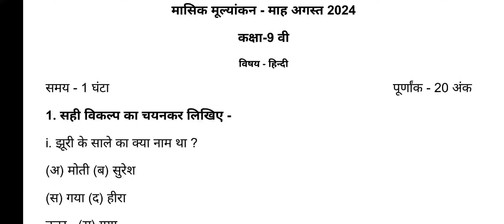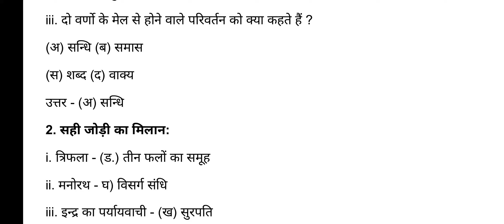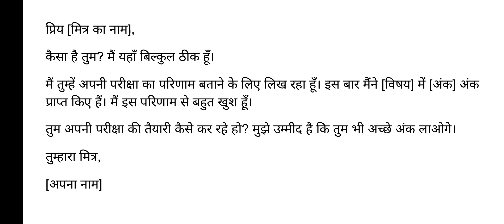MP Board Class 9th Hindi Masik Test Paper August 2024 | MP Board Hindi 9th English Medium Answer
MP Board Class 9th Hindi Masik Test Paper August 2024,
MP Board Hindi 9th English Medium Answer,
MP Board 9th Hindi Answer Key 2024,
Class 9th Hindi MP Board August Paper,
Hindi Masik Test Paper 9th Class,
MP Board Hindi August Test 2024,
Class 9th Hindi Solutions MP Board,
MP Board Exam Preparation 2024,
Hindi Answer Key Class 9th MP Board,
English Medium MP Board 9th Hindi